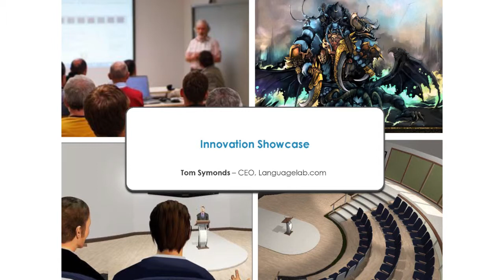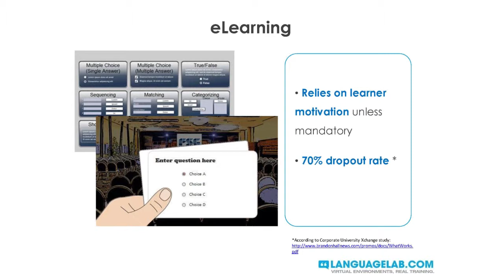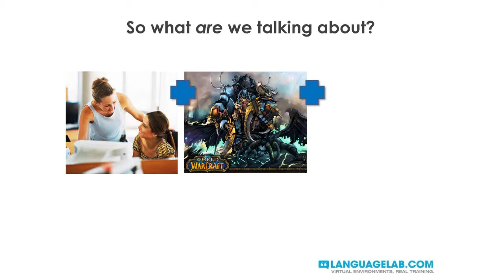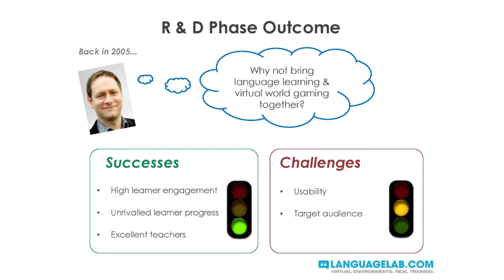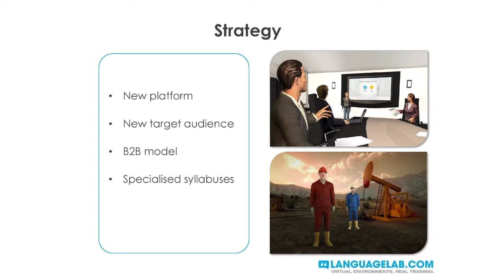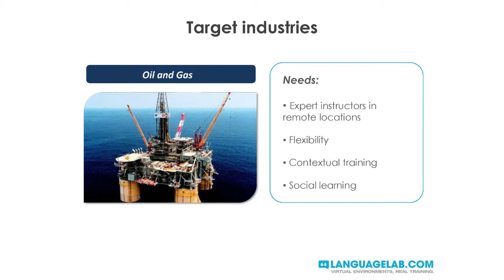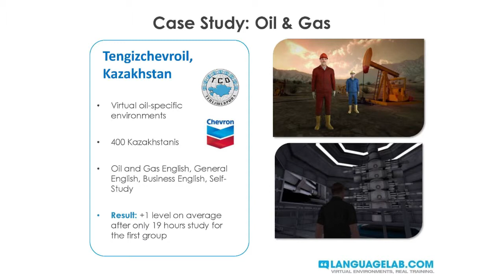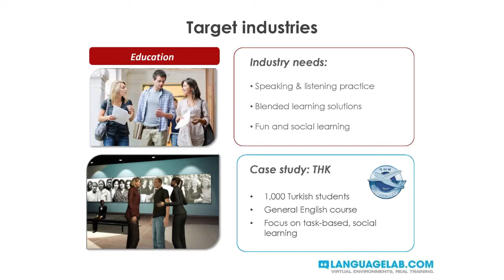Languagelab Presentation (Tom Symonds - CEO, Languagelab)